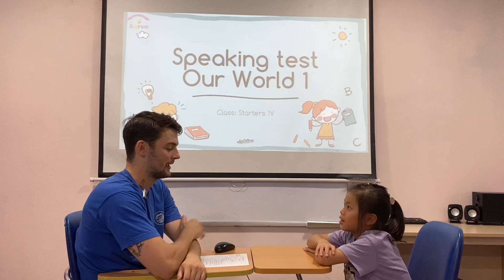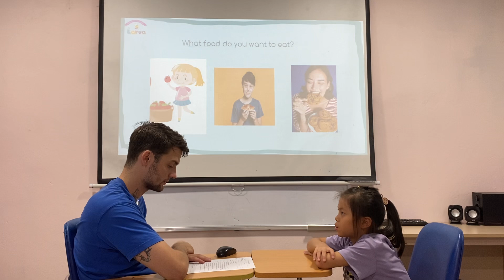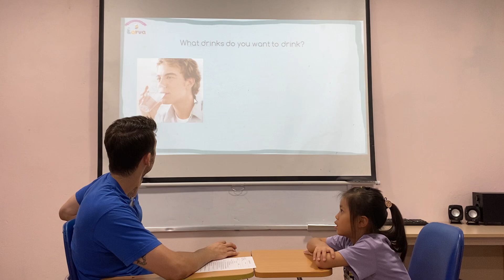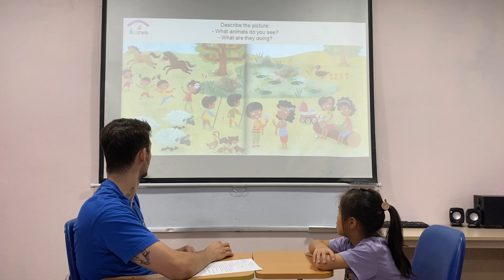Emma - Starters 1V- Speaking test Unit789 OW1 (6/9/2024)